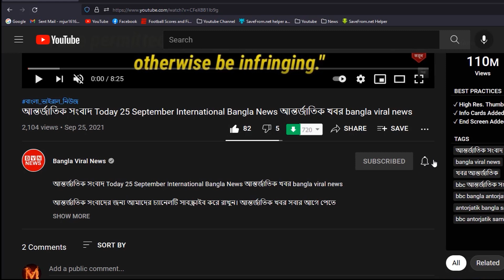গোপন তথ্য ফাঁস! ২০০৬ সালের মতো সারাদেশে ভয়ংকর সহিংসতা চালাতে যাচ্ছে বিএনপি জামায়াত !!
আমাদের প্রচারিত ভিডিও গুলো দেশের স্বনামধন্য অনলাইন নিউজ পোর্টাল, গুগল, উইকিপিডিয়া  ও অন্যান্য অনলাইন সোর্স থেকে নেওয়া হয়। কোন সংবাদের সত্যতা নিয়ে আপনাদের কোন প্রশ্ন থাকলে কমেন্ট সেকশনে জানাবেন। থাম্বনাইলের ছবি এবং টাইটেল দেখে কেউ বিভ্রান্ত হবেন না।